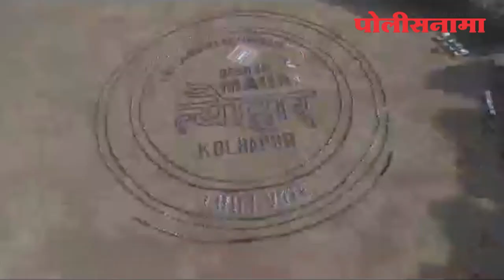कोल्हापुरातील 6500 शालेय विद्यार्थ्यांनी बनवली मानवी रांगोळी